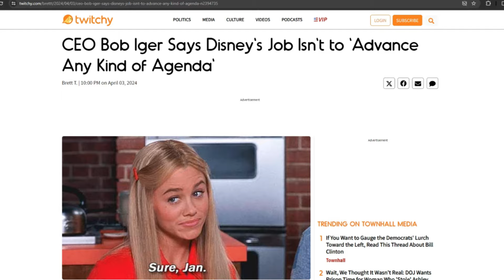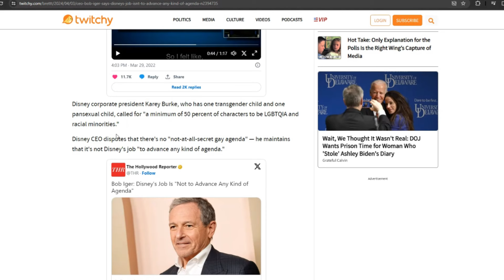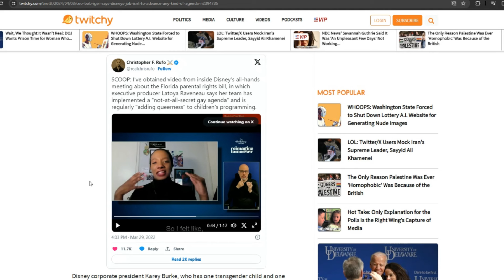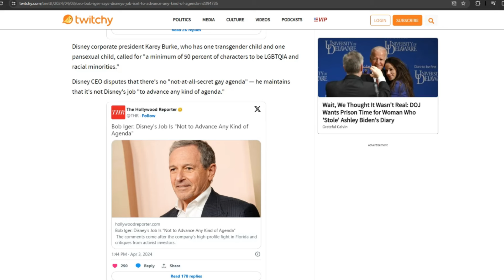Hidden Video Evidence PROVES Bob Iger and Disney is LYING about Agenda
Back when the then-CEO of Disney didn't voice his opposition to Florida's Parental Rights in Education Law, Disney employees were so upset that they had to hold a special all-hands meeting to clarify the company's position. One producer tried to calm people down by assuring them that she was "adding queerness" wherever she could:

Disney corporate president Karey Burke, who has one transgender child and one pansexual child, called for "a minimum of 50 percent of characters to be LGBTQIA and racial minorities."

Disney CEO disputes that there's no "not-at-all-secret gay agenda" — he maintains that it's not Disney's job "to advance any kind of agenda."

Asked whether Disney would stay out of politics, CEO Bob Iger said that the company is not out to “advance any kind of agenda,” but rather is focused on entertainment.

“Our job is to entertain first and foremost, and by telling great stories, we continue to have a positive impact on the world and inspire future generations, just as we’ve done for over 100 years. Disney has always been and will continue to be a source of hope, joy and optimism for people of all ages. We’re committed to telling stories that reflect the world around us and using those stories to entertain people from all walks of life,” Iger said during the company’s annual shareholder meeting Wednesday.

The Hollywood Reporter noted that several shareholders weren't happy with the company's "woke" direction.